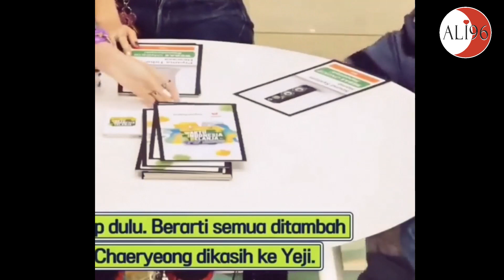10 Minutes of love moments_Version: ChaeRyu (ITZY)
(Remember, this video is for entertainment only) ♡

kpop girl group
Funny lesbian cute moments
funny gay cute moments
blackpink moments
twice moments
loona moments
momoland moments
dreamcatcher moments
izone moments
#(g)i-dle moments
fromis_9 moments
red velvet moments
itzy moments
clc moments
gfriend moments
everglow moments
aespa moments
chaeryu
chaeryeong
ryujin
itzy
chaeryu moments
chaeryu kiss
chaeryu 2022
chaeryu ship
chaeryeong ryujin